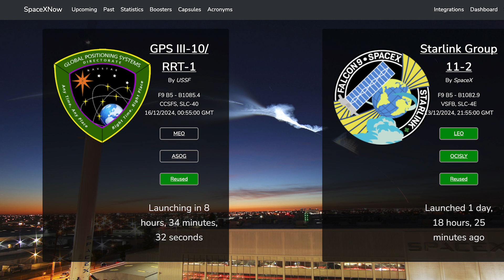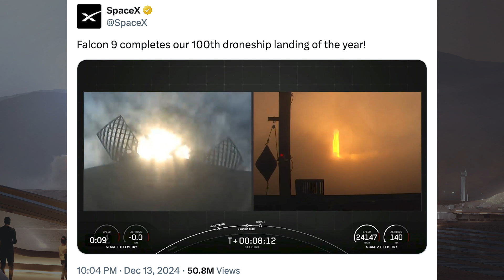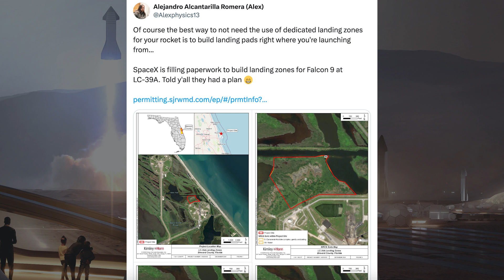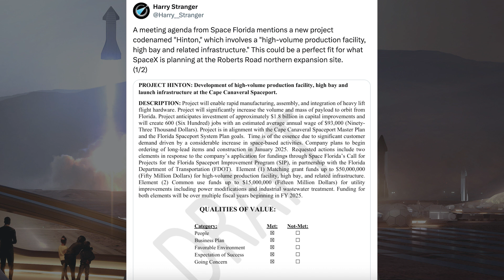SpaceX Starship Updates! Starship Flight 7 Testing Begins! TheSpaceXShow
Welcome to the latest SpaceX Starship updates video from TheSpaceXFans. We have a launch and other related updates for the standard SpaceX news. Over in Boca Chica, work continues on infrastructure and future prototypes. There’s also been some testing as Starship flight 7 testing begins! Sit back and enjoy!

Sources / Accreditations:
SpaceX. Starlink Mission. X. SpaceX. December 13, 2024.

Mary (BocaChicaGal) & Jack Beyer & Starbase Live. Primed To Fire and Rolled Back | SpaceX Boca Chica. YouTube. NASASpaceflight. December 12, 2024.

Mary (BocaChicaGal) & Starbase Live. Ship 33 Test Campaign Begins | SpaceX Boca Chica. YouTube. NASASpaceflight. December 14, 2024.

SpaceX. Static fire of the Flight 7 Super Heavy booster. X. SpaceX. December 9, 2024.